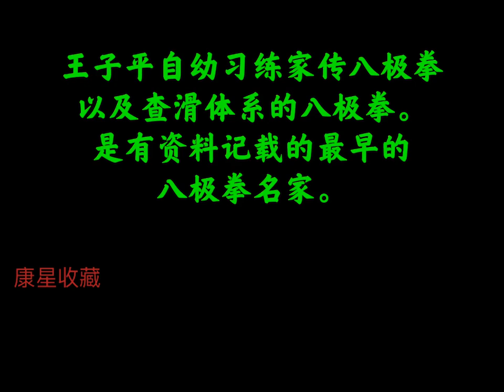王子平一脉八极拳小架及历史资料。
王子平是有资料记载八极门最早的名人。用腿法KO高振东，也是民国时有资料记载唯一一个用高腿法KO对手的武术家。